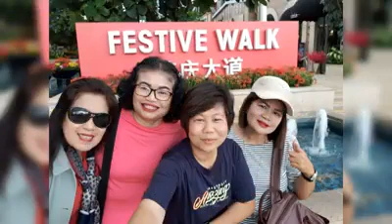22 April 2020